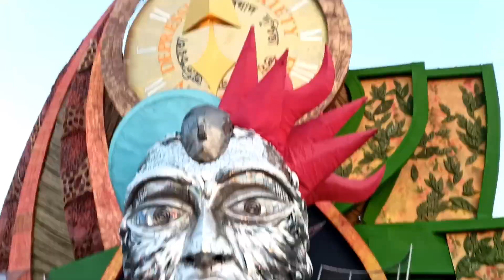জগদ্ধাত্রী পূজা 2022 ♥️ Chandannagar Vlog 2022 ♥️ @BongAmta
জগদ্ধাত্রী পূজা 2022 ♥️♥️ Chandannagar Vlog ♥️♥️ Jagadarthi Puja 2022 ♥️♥️